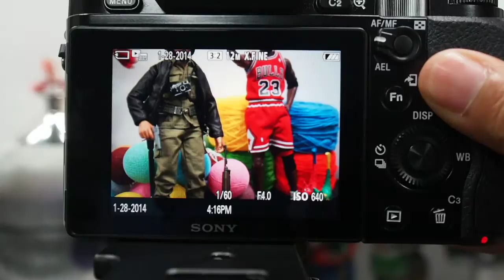SONY A7S Lock On AF